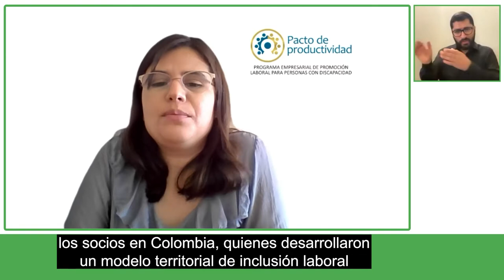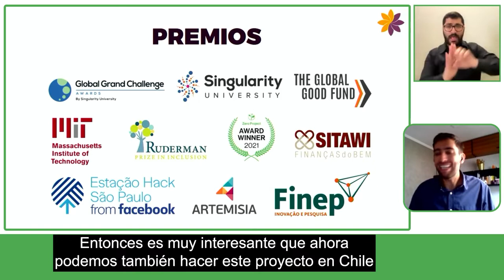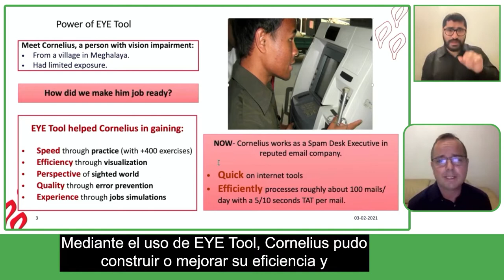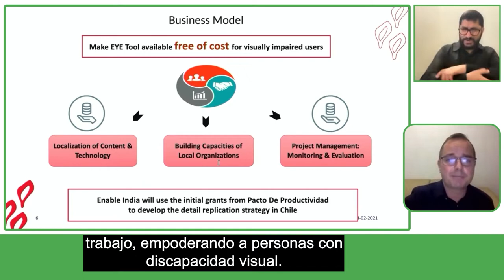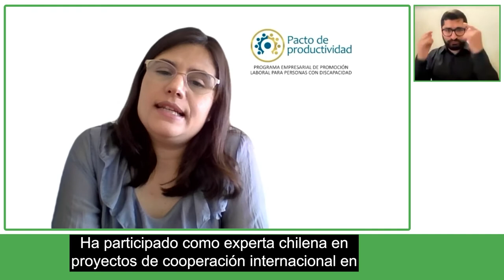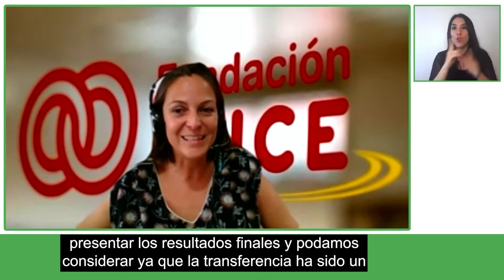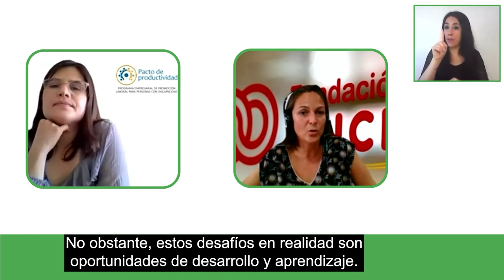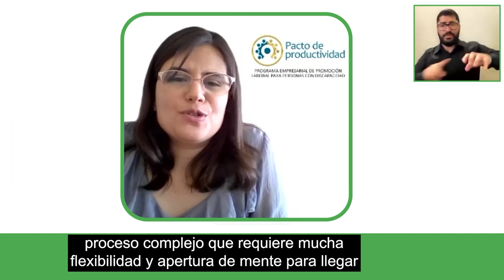TIC - Innovación para la Inclusión: Soluciones tecnológicas para el empleo inclusivo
Iniciativa conjunta entre Pacto de Productividad Chile, BID Lab, Fundación Descúbreme y Zero Project para la replicación de tres soluciones tecnológicas que apoyan el empleo de personas con discapacidad e implementación en Chile.

Exponen:
Guilherme Braga, Egalité
Julian Tarbox, Enable India
Williams Cuevas, Fundación Luz
Paloma Cid, Fundación ONCE
Marcela Guzmán, Inst. Nac. de Rehabilitación P.A.C.
Modera:
Vivian Díaz, Pacto de Productividad Chile

Sesión: TIC – Innovación para la inclusión: Soluciones tecnológicas para el empleo inclusivo.
Fecha y hora: Miércoles 29 de septiembre a las 13:15 Chile / 18:15 CET